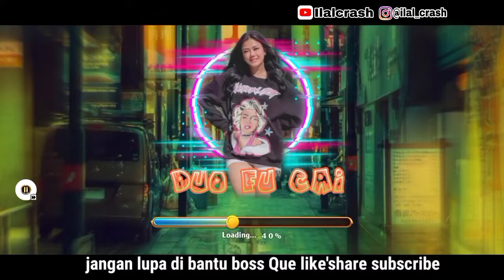Higgs Domino N/RP spesial edition plus X8 Speeder Tema Nita Gunawan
Higgs Domino Rp Mod Terbaru X8 Spedeer Tanpa Iklan Tanpa Virus Tanpa Password, tema Nita Gunawan